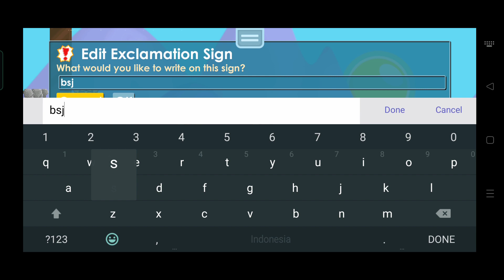Gacha Tiger Pouldrons 20 Crime Wive | Growtopia Indonesia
Ada giveaway WL di setiap video syarat dan ketentuan ada di dalam video, pastikan kalain sudah mengikuti syarat dan ketentuannya. Semoga Beruntung

Terimakasih atas dukungan dan support nya :)

Mohon di maklumi ya kalau ada kekurangan di dalam video nya

Ada kritik dan saran silahkan comment di bawah

My World : BFG (DailyFreeBFG)
                    Shop (GytMart)
                    Jasa Swap (SwapGYT)

~Gumgum